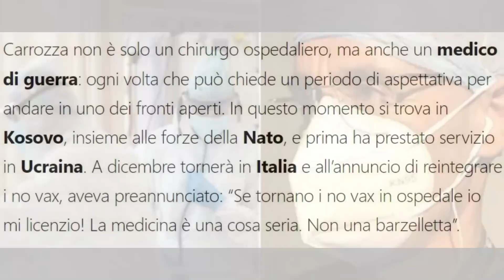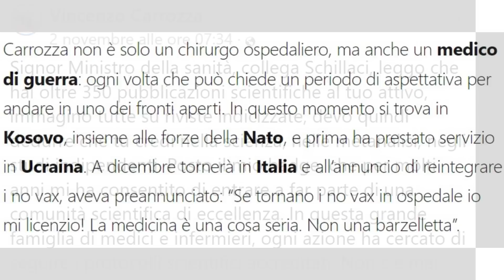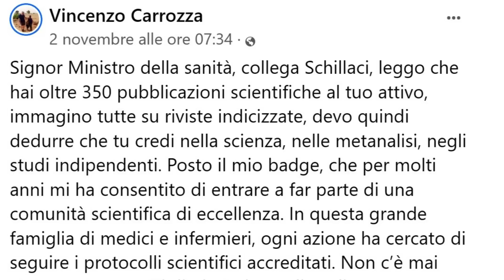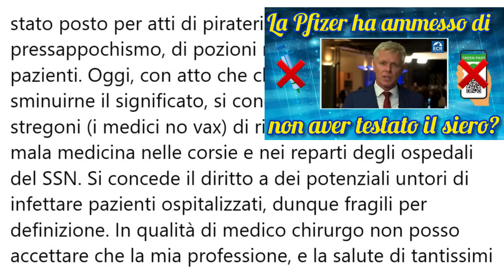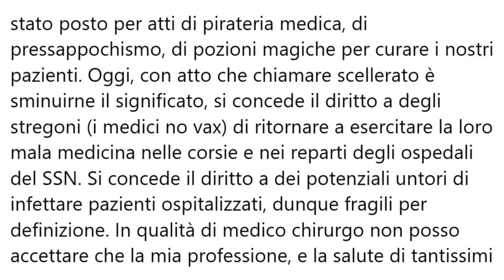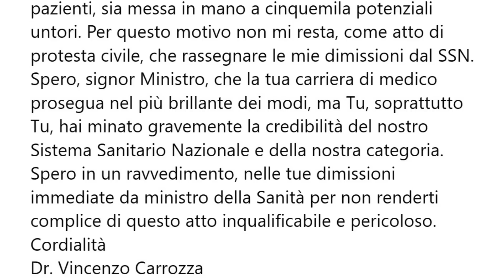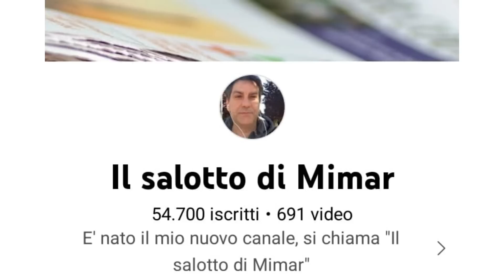Chirurgo vaccinato : "Se rientrano i medici no vax, mi licenzio!"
Un medico vaccinato che considera i medici sospesi degli stregoni,
minaccia le dimissioni a causa del loro reintegro!
Chiede, inoltre, le dimissioni del Ministro Schillaci!

Mimar

Mimar